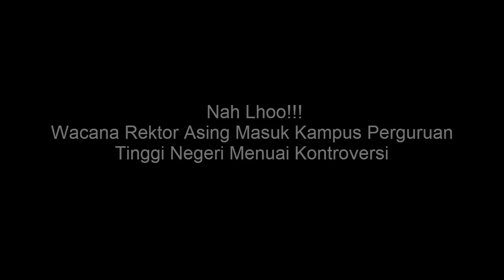Nah Lhoo!!! Wacana Rektor Asing Masuk Kampus Perguruan Tinggi Negeri Menuai Kontroversi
Thanks.